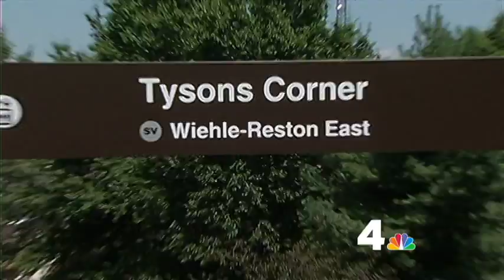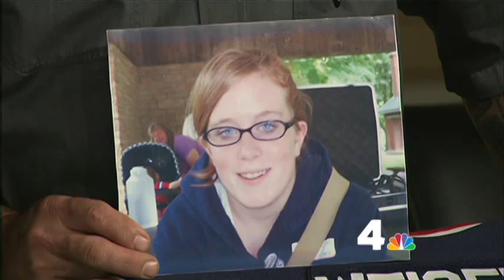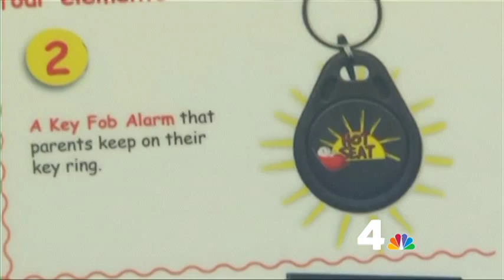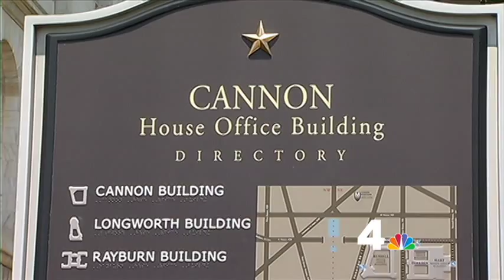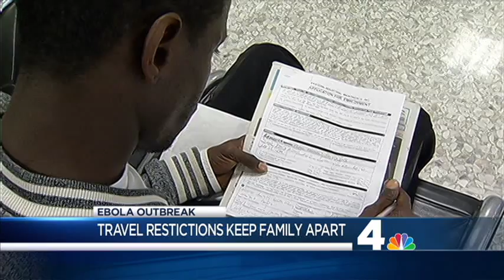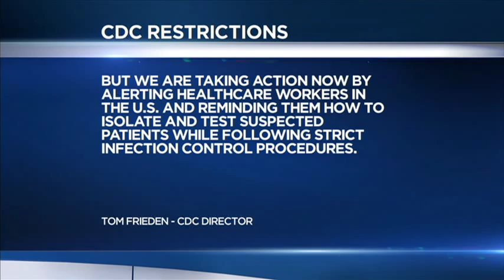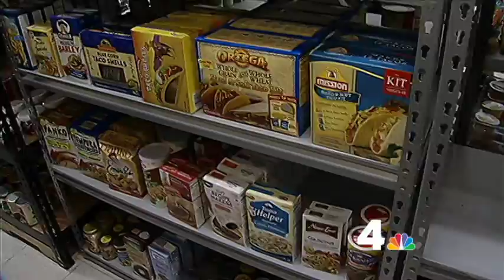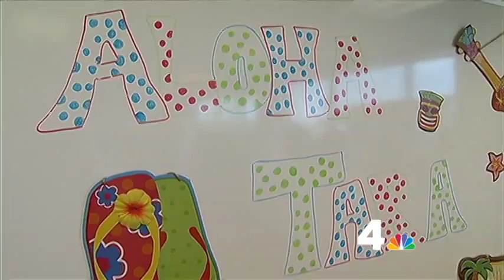NBC Washington News 4 Intern Newscast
This is the 2014 Summer Intern Newscast for WRC. Thanks to all the other Interns: Devin Williams, Mikel Jones, Arianna Poindexter, Lauren Meier and Jasmine Turner.